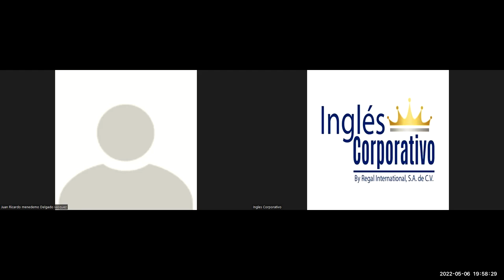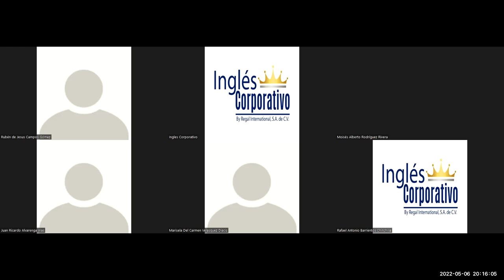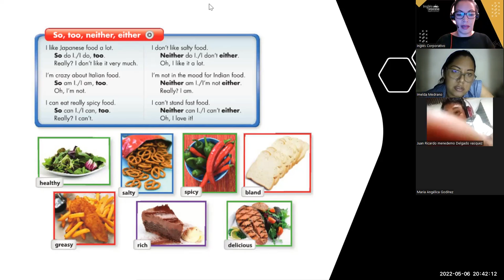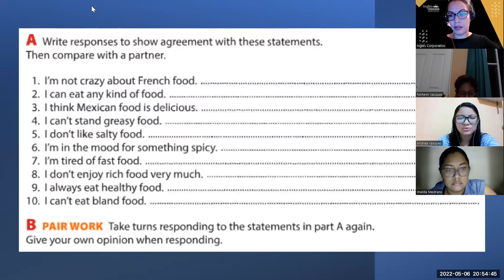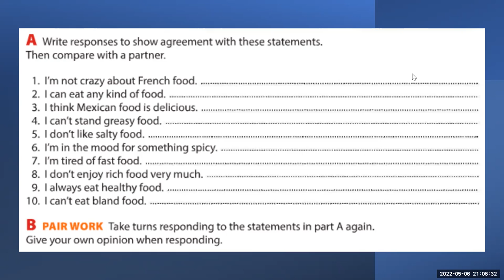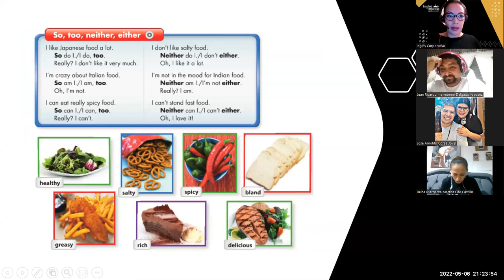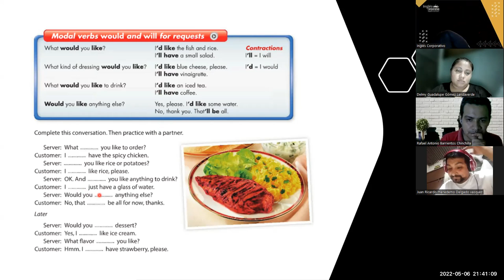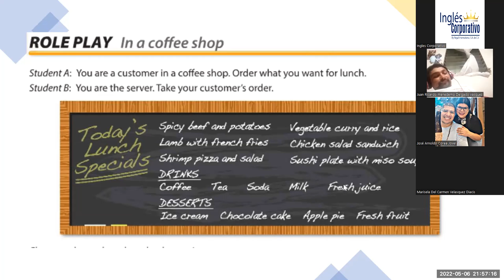Ingles Corporativo-06-05-2022-Talking about procedures